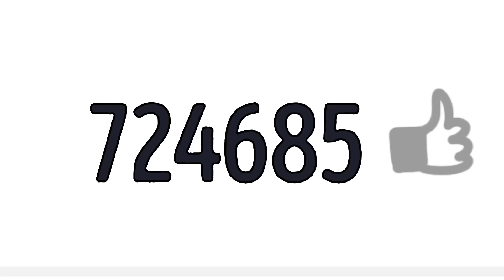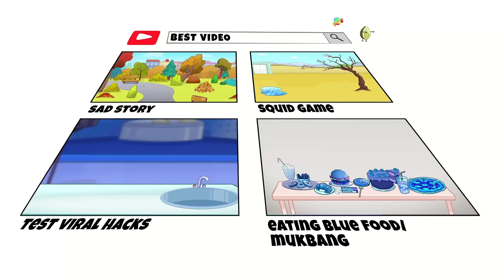How to Sneak Food Anywhere You Go 🍔🍟 Fun Food Hacks and Cooking Tips by Avocado Couple Vlogs